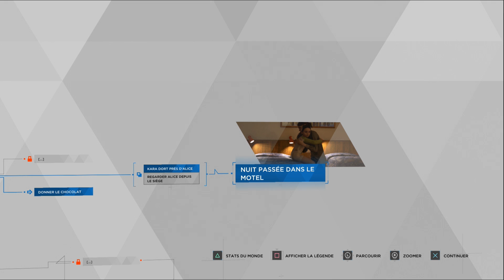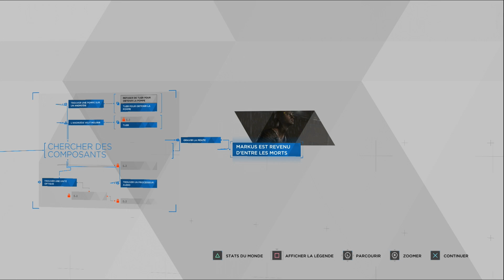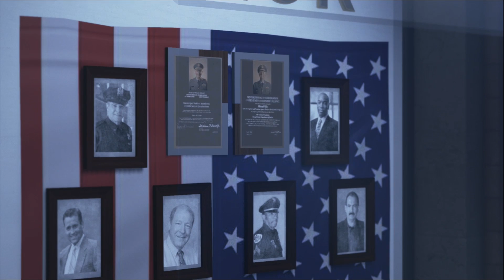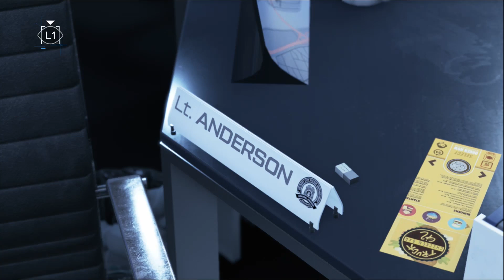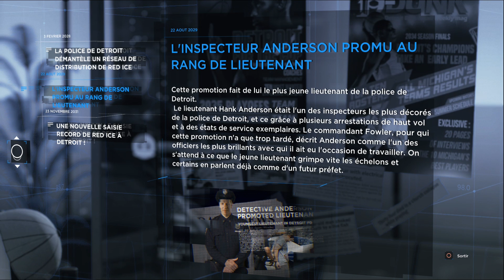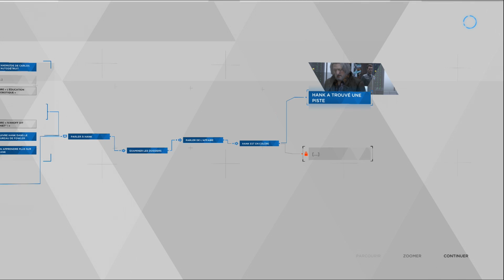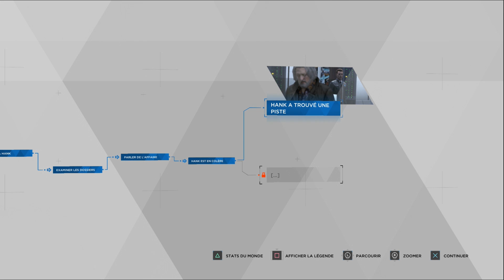MARKUS À LA CASSE - Detroit : Become Human FR Ep 04 🤖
Detroit : Become Human Let's play FR 04 : suivez les aventures de Kara, Markus et Connor dans ce jeu unique à l'ambiance cinématographique, à ne surtout pas manquer en compagnie de Mutsu et Vixie !

Votre soutient est important, n'oubliez pas la 🔔 pour les notifications et ne rater aucune vidéo